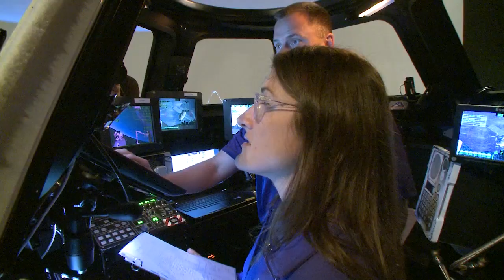Alumnus Christina Koch Prepares for First NASA Mission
NC State engineering and physics alumnus Christina Hammock Koch will take off for her first mission to the International Space Station on March 14. Learn how she's been preparing and how she will spend her time in space.